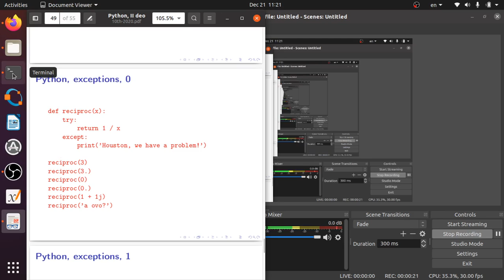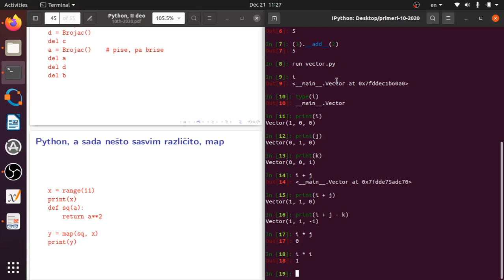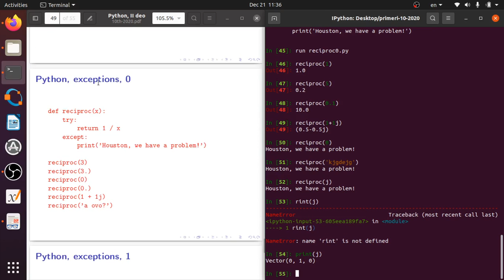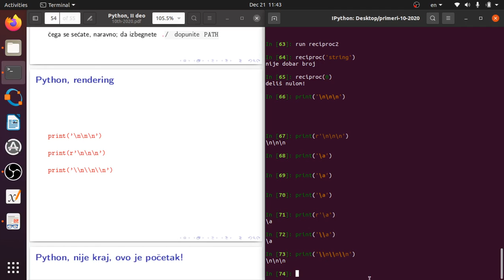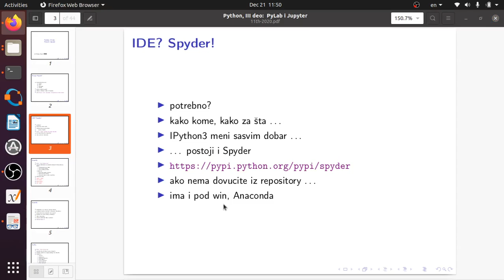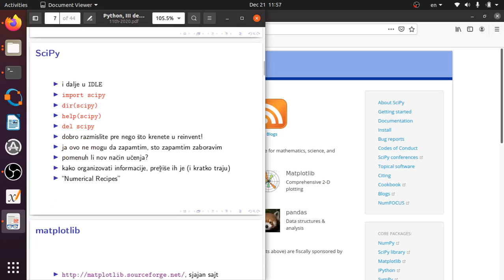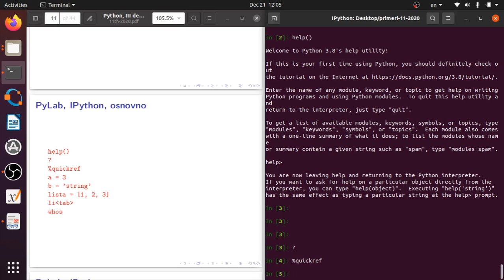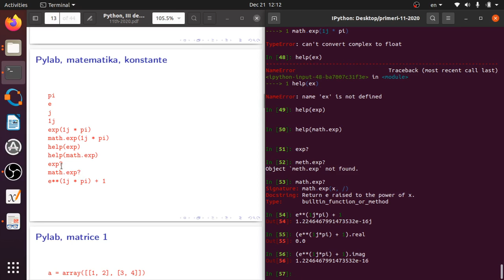PSAE w11 l1